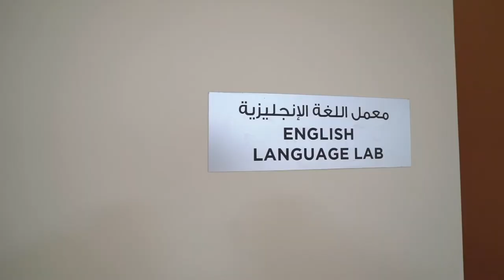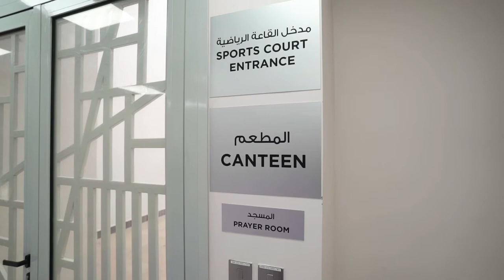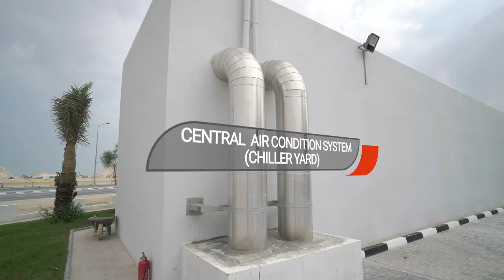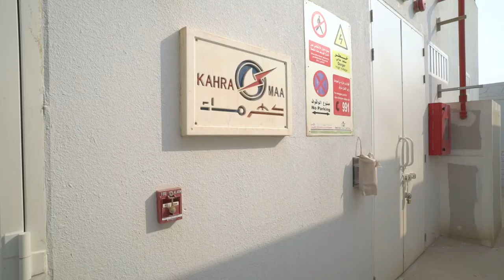School Complex and Staff Housing for Al Andalus School (Ramco Project)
Schools Complex and Staff Housing for Al Andalus School (Total Build up area of 88,99sqm, )